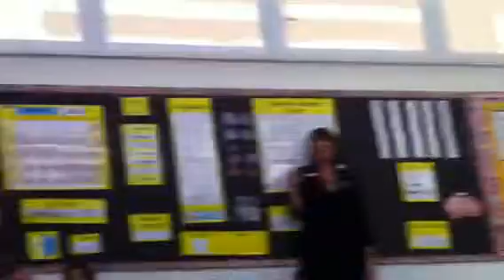Vikku science project